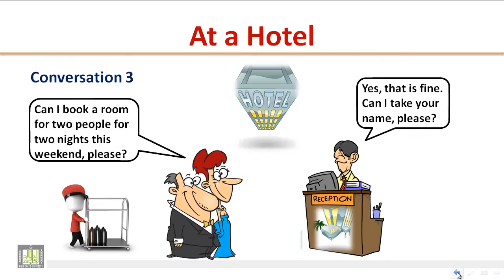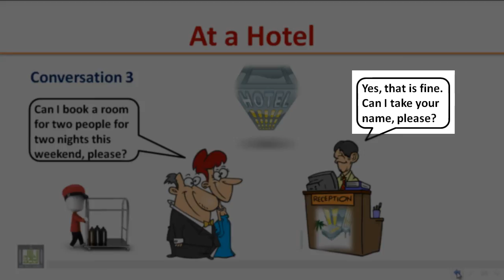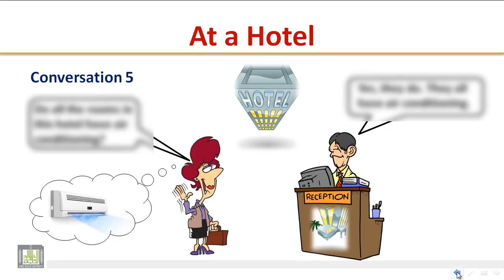LISTENING - At a Hotel